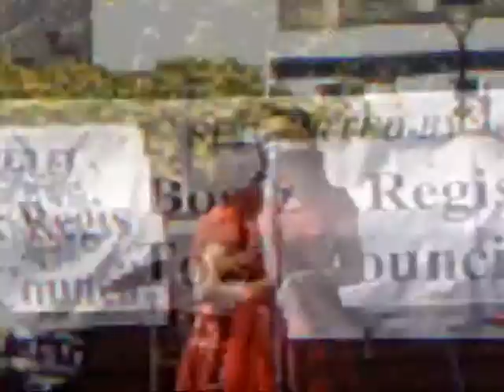day at Bognor Regis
tanks planes helecopters at bognor